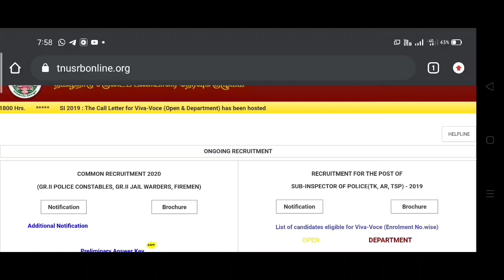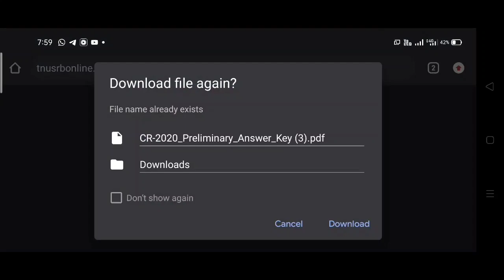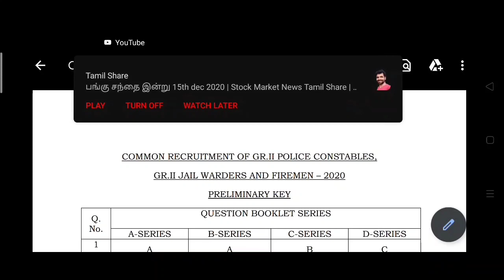Tnusrb Pc Exam Official Answer Key 2020 l Tn Police Exam Official Answer Key l Police Exam Cut Off